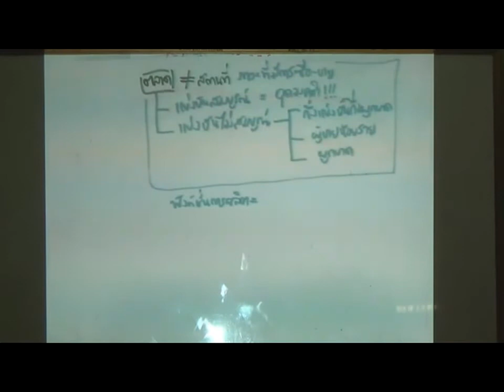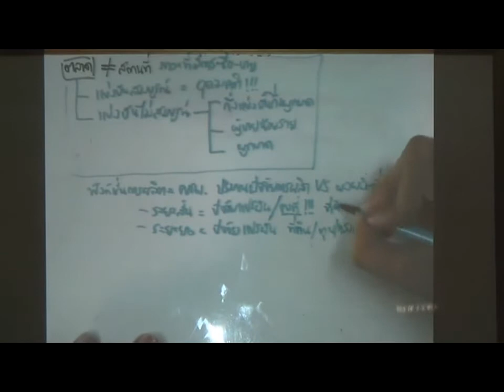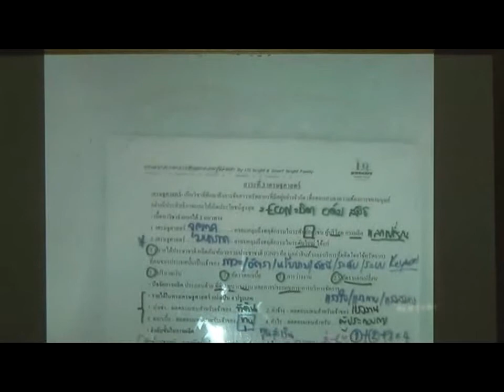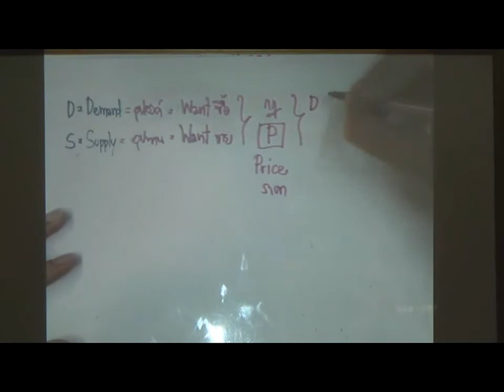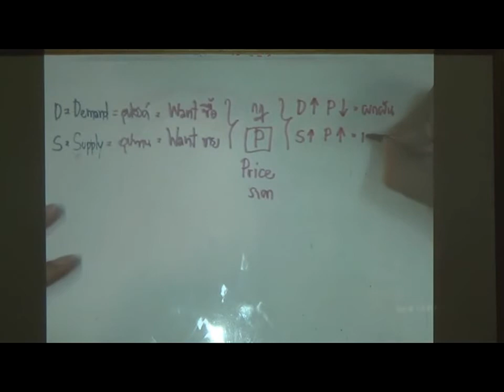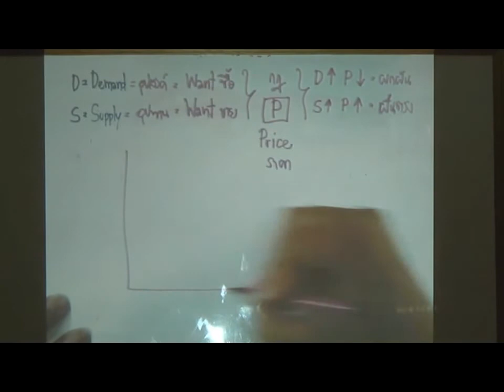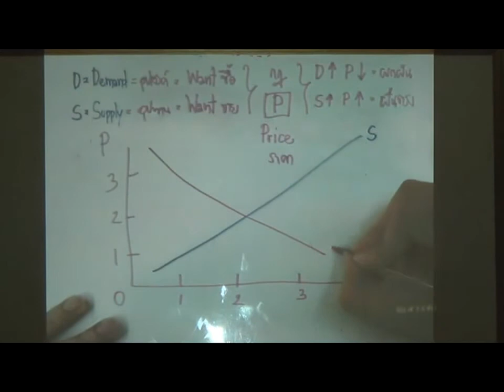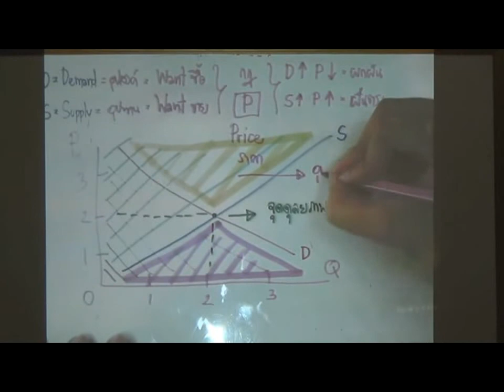🎯ติวสอบเอกสังคม สาระเศรษฐศาสตร์ Part 3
ดูแล้วอย่าลืม "กดถูกใจ , กดแชร์" เพื่อเป็นกำลังใจให้ทีมงานของสถาบันด้วยนะครับ

🌐ติดตาม VDO ติวเตรียมข้าราชการ ฟรี และให้กำลังพวกเราได้ที่